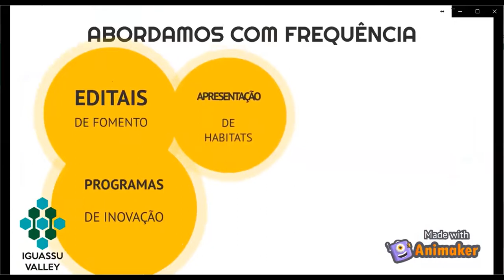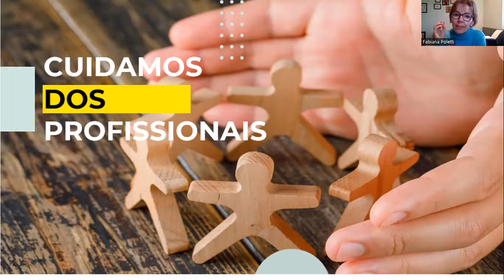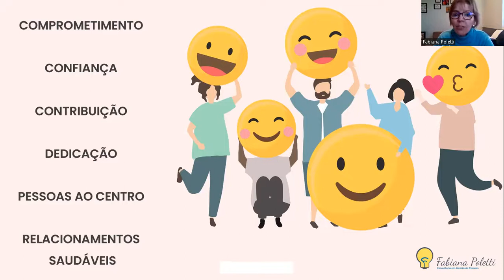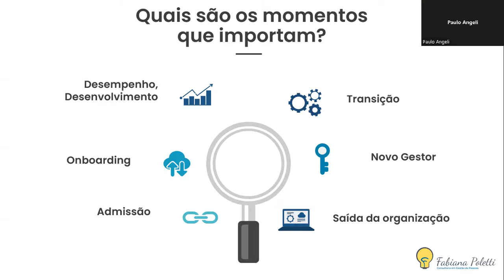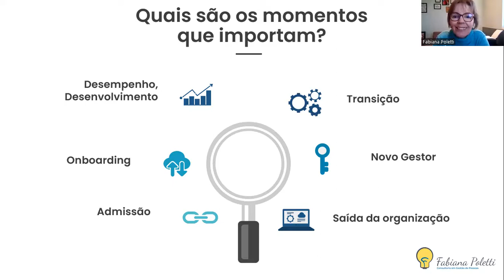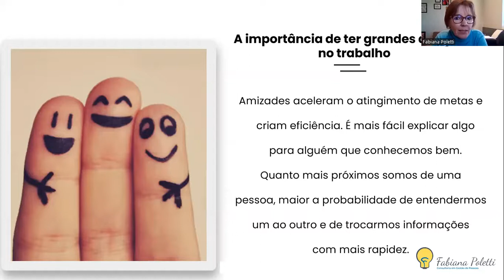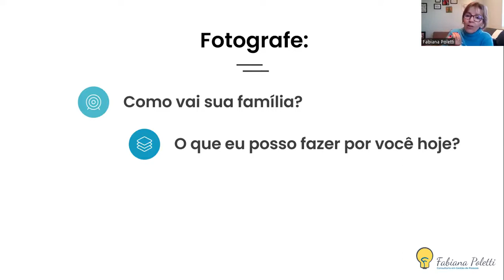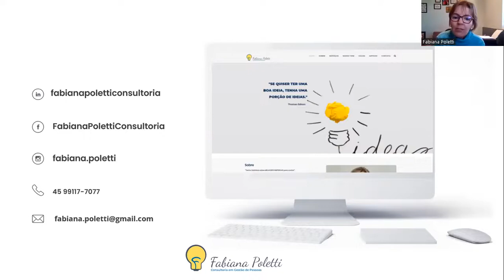Employee experience: o que é, quais as vantagens e como criar a jornada do colaborador na empresa?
Encontro do Iguassu Valley MCR Rondon de 20/07/2022.

Aprenda boas práticas para engajar e manter sua equipe motivada em busca de melhores resultados.

CONVIDADA:
Fabiana Weis Poletti
Consultora e Mentora em Gestão de Pessoas
Analista PDA, Headhunter, Personal e Professional Coach